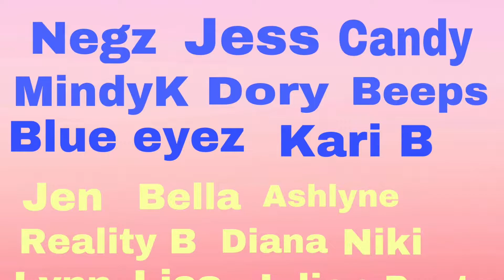hip replacements 6 months post op complications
As you know, my channel is not monitized, so your support in sharing etc means the world to me.

As you may know, I no longer qualify for monitizing on my channel.
If you would like to support me, there are a few ways.
2- make a one of donation to paypal to help me pay for my first proper camera

Thank you so much for all of your wonderful support!

Love YOU!